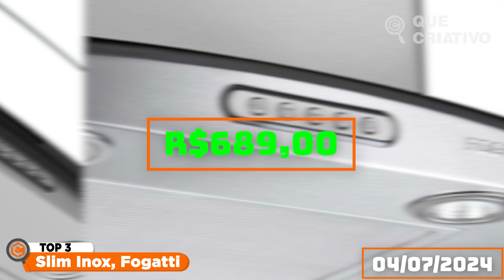Melhor COIFA DE PAREDE BOA E BARATA - SLIM INOX, FOGATTI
SLIM INOX, FOGATTI (Melhor coifa de parede barata)
🔥🔥🔥 AMAZON PRIME GRÁTIS POR 30 DIAS ➽
🔥🔥🔥 OFERTAS AMAZON. ATÉ 60% ➽
Quer saber quais são as 5 melhores coifas de parede para comprar atualmente? Então fica ligado no vídeo de hoje!
Aqui é a Débora, e no vídeo de hoje, vou te mostrar as 5 melhores coifas de parede que você pode comprar agora para deixar sua cozinha sempre com ar fresco e sem odores indesejados. E já aproveita para deixar aquele like maroto, que ajuda muito o canal e faz com que o nosso vídeo chegue para mais pessoas.